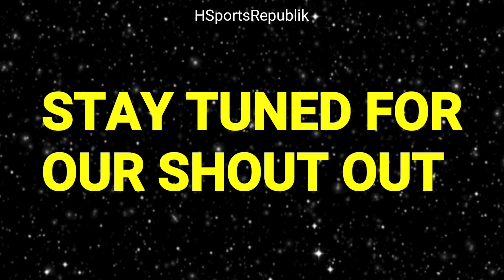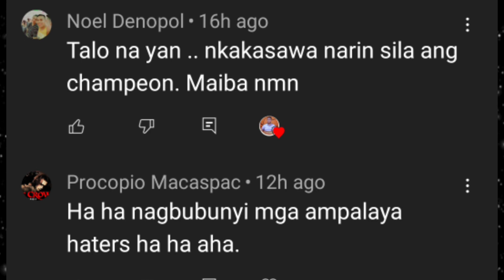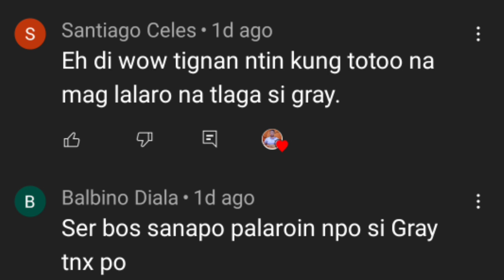GOOD NEWS PARA SA TALK 'N TEXT/ MAY MATIGAS NA SINABI SI SCOTTIE THOMPSON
Ngayon ang 2nd day ng quarterfinals, at sa beisperas ng laban ng Talk 'N Text at Converge ay may magandang balita para sa TnT. Pumirma na ng 3-year contract si Mikey Williams, at inaasahang lalong lalabas ang husay ng Fil-Am guard dahil  makapagpo-focus na siya sa game. GOOD NEWS PARA SA TALK 'N TEXT. Samantala, sa labanang Ginebra at Meralco ay may mabigat na pahayag ang reigning MVP. MAY MATIGAS NA SINABI SI SCOTTIE THOMPSON.

Matapos ang matagal na negosasyon para sa panibagong kontrata, naayos din ang gusot sa kampo nina Mikey Williams at TNT. Inaasahan na madaling maididispatsa ng Tropang Giga ang Converge, inaasahang magiging inspirado si Mikey Williams. GOOD NEWS PARA SA TALK 'N TEXT...Sa kabilang banda, naunahan na ng Meralco ang Ginebra. Pero palaban pahayag ni Scottie Thompson. MAY MATIGAS NA SINABI SI SCOTTIE THOMPSON.